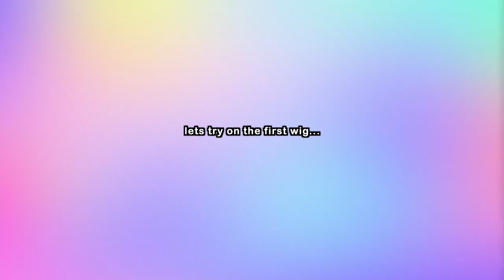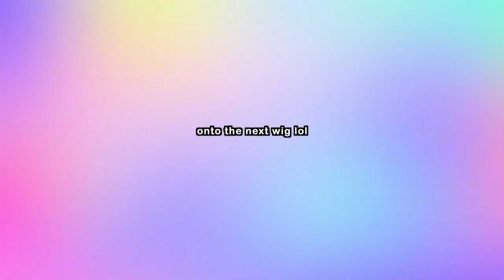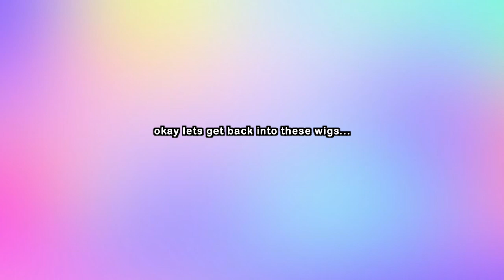BOYS try on the CHEAPEST amazon wigs (testing wigs/try on haul)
Today we're testing/trying on cheap lace front wigs from amazon. and we're shook to say the least... let ya boys know which wig is your fave in the comments and help us out lol

WIGS WORN:
pink wig
blonde wig
long black wig
purple wig
orange wig
white/platinum wig
red velvet wig
short black wig